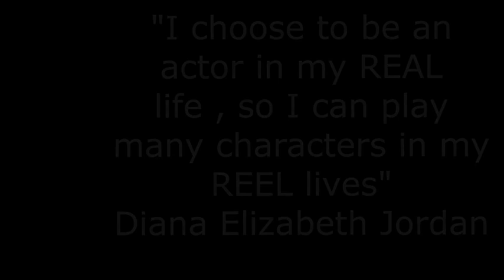Diana Elizabeth Jordan - Meet The Biz With David Zimmerman - 8/10/20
Special Guest

“Transformation”